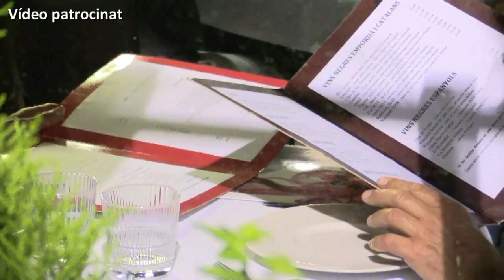Aquest cap de setmana s'estrena la nova megafonia de l'estadi municipal d'Olot 2013